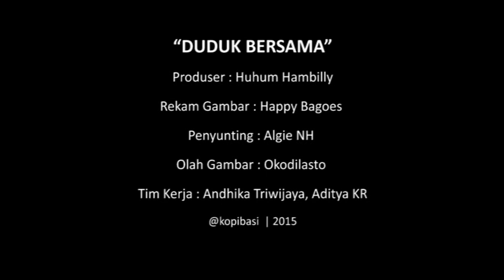Surat Kopi (Joko Pinurbo) - Kopibasi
“Duduk Bersama”

Kopibasi : Galih Fajar, Mathorian Enka, Pradesta Burhan, Alfan Arifanto
Penggagas : Huhum Hambilly
Rekam Gambar : Happy Bagoes
Penyunting : Algie NH
Olah Gambar : Okodilasto
Tim Kerja : Andhika Triwijaya, Aditya KR

Terima Kasih: Ririn Roots Cafe, Prosanada, Ingsun, Dunia Dalam Kotak, Rabu Pagisyahbana, Akid AH, Dewa Tempur, Drajat Djatmiko, Amalia KK, Lanang Gani, Ferry Persada, Sentot Yudi, Haryo Pangestu, Tomi Wibisono, Dedy Praboejazz

@kopibasi | 2015

Surat Kopi

Lima menit menjelang minum kopi,
aku ingat pesanmu: “Kurang atau lebih,
setiap rezeki perlu dirayakan dengan secangkir kopi.”

Mungkin karena itu empat cangkir kopi sehari
bisa menjauhkan kepala dari bunuh diri.

Kau punya bermacam-macam kopi
dan kau pernah bertanya: “Kau mau pilih
kopi yang mana?” Aku jawab: “Aku pilih kopimu.”

Di mataku telah lahir mata kopi.
Di waktu kecil aku pernah diberi Ibu cium rasa kopi.
Apakah puting susu juga mengandung kopi?

Kopi: nama yang tertera pada sebuah nama. Namaku.

Burung menumpahkan kicaunya ke dalam kopi.
Matahari mencurahkan matanya ke hitam kopi.
Dan kopi meruapkan harum darah dari lambungmu.

Tiga teguk yang akan datang aku bakal
mencecap hangat darahmu di bibir cangkir kopiku.

@jokopinurbo | 2013